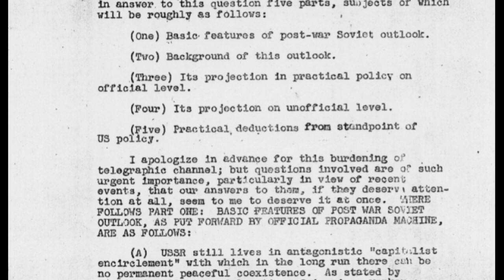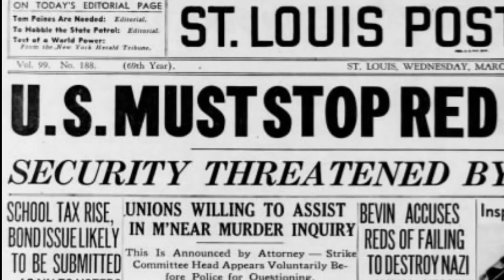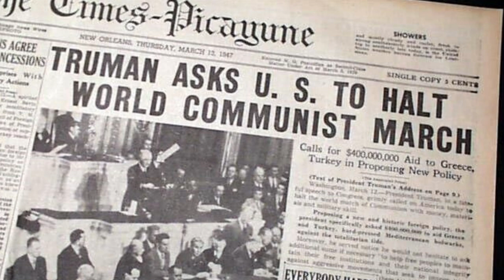22nd February 1946: The 'Long Telegram' sent by George Kennan, a senior US diplomat in Moscow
In the aftermath of World War II, the United States found itself navigating a complex international landscape. While President Franklin D. Roosevelt’s had sought to cooperate with Soviet leader Joseph Stalin, Kennan believed that the USA had to adopt a dramatically different approach to post-war diplomacy.

On February 22, 1946, Kennan sent a 5,363-word telegram to Secretary of State James Byrnes containing his analysis. Known as the Long Telegram, it emphasized that the Soviet Union was inherently expansionist and ideologically driven. Kennan argued that the Soviet leadership saw itself in a perpetual state of conflict with the capitalist world, and any attempts at collaboration were mere tactical manoeuvres. He recommended a policy of firm containment, advocating for the restriction of Soviet influence rather than direct confrontation.

Although the Long Telegram was classified, it was widely read across Washington where its analysis was accepted by bureaucrats. Consequently it had an impact on U.S. foreign policy by contributing to the Truman Doctrine, articulated a year later in President Harry S. Truman’s speech to Congress, in which the United States undertook to provide economic and military assistance to nations resisting communist aggression.

Kennan developed the ideas contained in the Long Telegram in his subsequent "X Article" for Foreign Affairs magazine. Nevertheless it is considered a foundational document in the U.S. strategy of Containment, which went on to dominate American foreign policy for much of the Cold War era.